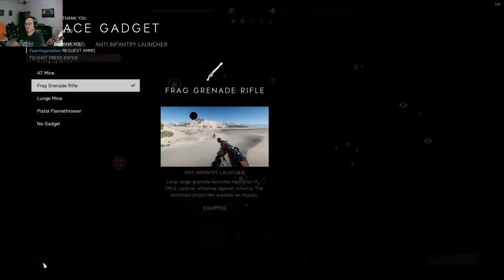Battlefield V Nice Round on Fjell 652 - No Commentary Gaming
Battlefield V Nice Round on Fjell 652
No Commentary Gaming